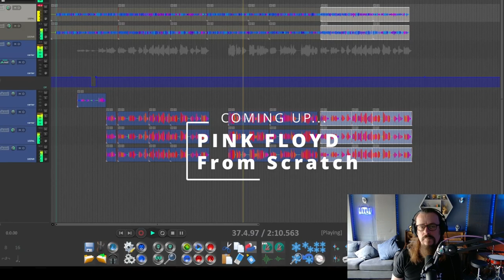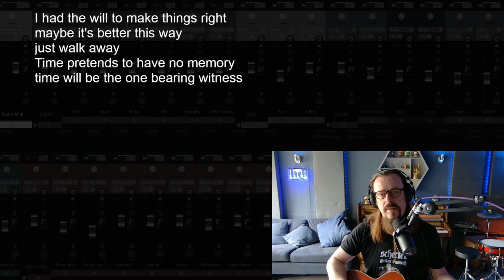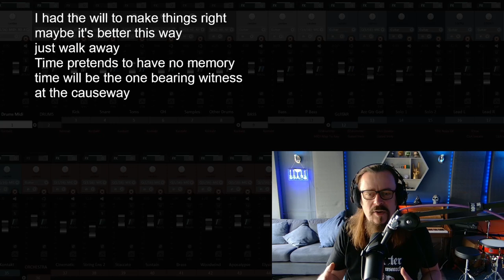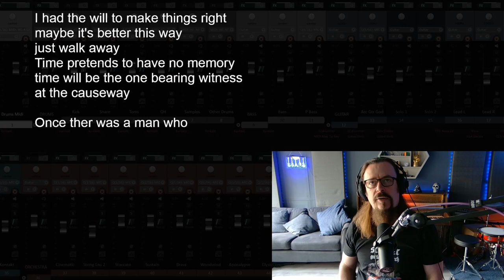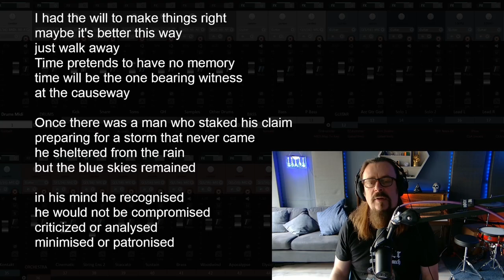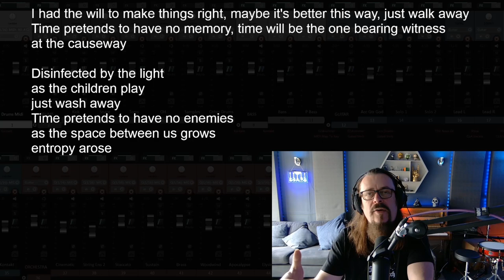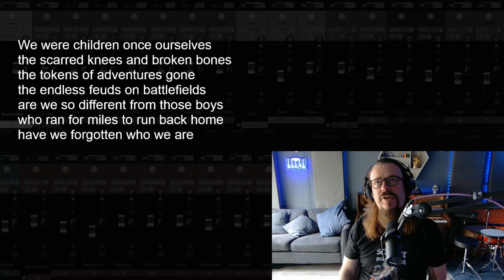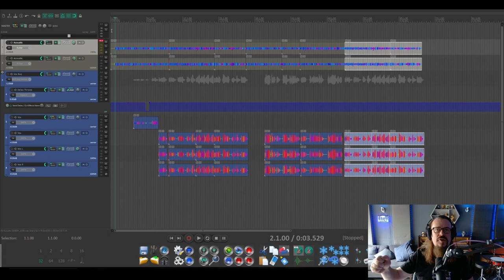Writing a song in the style of Pink Floyd from scratch (Pt 1 of 5)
In this series I create a song in the style of Pink Floyd. I attempt to emulate their lyrical style and arrangement techniques to produce a Comfortably Numb type epic ballad. I demonstrate the entire creative process from writing and performing to recording and production.

I upload song writing sessions every monday to my YouTube channel. Please join me and follow my progress.

Stevie McLaughlin is a musician and song-writer from Derry Northern Ireland. He is the lead guitarist and producer for the heavy metal band Sandstone, who have released 5 albums via the German label Limb Music. He also produces solo material to showcase his interests in all things rock music related, from song-writing, music technology, guitar, drums, bass and keyboards to vocals, mixing and production.

00:00 - Intro
01:12 - Pink Floyd
03:10 - Getting started
03:53 - Starting out idea
07:37 - Verse 1 lyrics
11:18 - Acoustic guitar setup
12:32 - Recording acoustic
13:01 - Verse 1 vocals
14:18 - Pink Floyd vocal style
15:48 - Writing pre-chorus
17:38 - Writing lyrics for pre-chorus
21:15 - Recording pre-chorus
22:06 - Chorus lyrics
22:52 - Recording chorus
23:34 - Verse 2 lyrics
25:50 - Recording verse 2
26:44 - Verse 2 pre-chorus lyrics
27:19 - Recording verse 2 pre-chorus
28:37 - Change of plan
29:21 - Writing bridge
30:52 - Recording bridge
31:49 - Full playback
36:23 - Outro